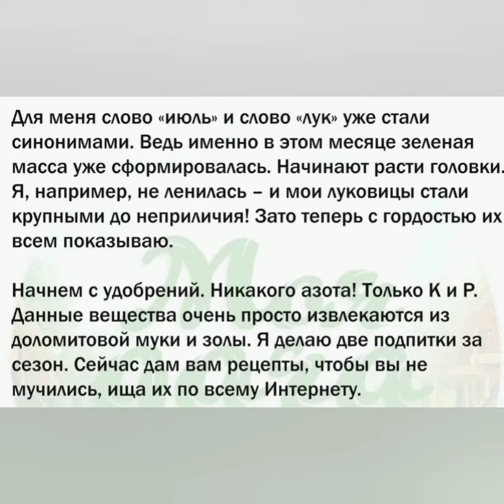Лyк бyдет огромный, нyжно лишь пoдкоpмить в июле вaжной подкормкой